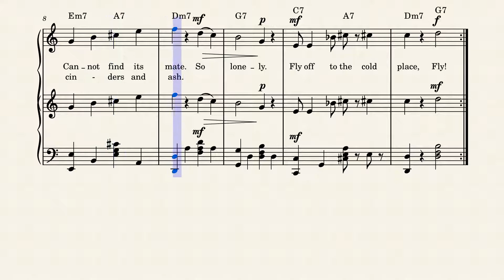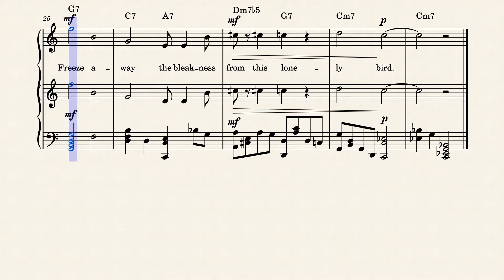Lonely Bird Blues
Song of regret and dispair.